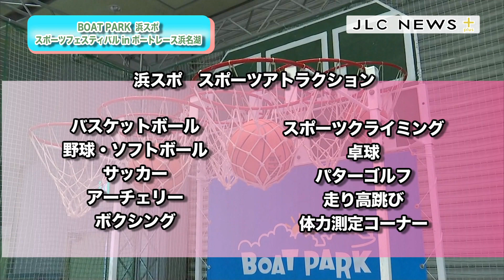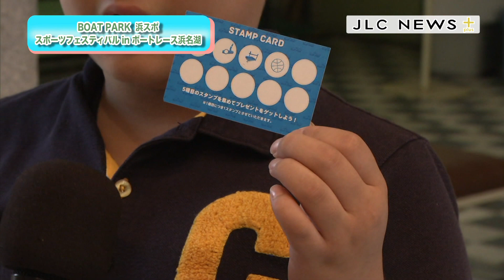BOAT PARK浜スポ【JLCニュースプラス】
2018年7月27日～8月29日、ボートレース浜名湖において、「BOAT PARK浜スポ～スポーツフェスティバル　inボートレース浜名湖」が開催されました。